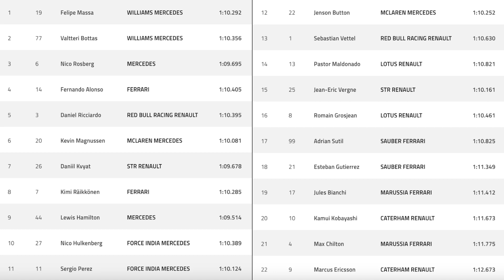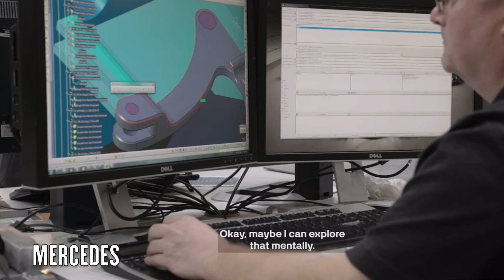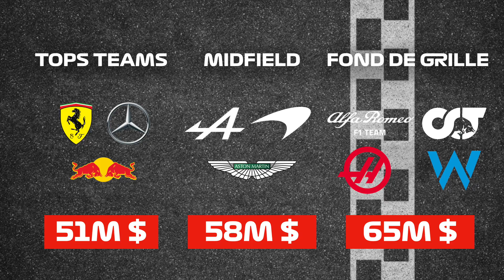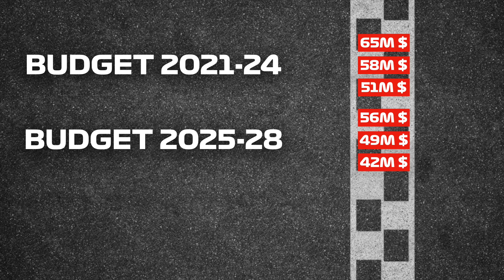LE CAPEX - UNE AUTRE RESTRICTION DU BUDGET EN F1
Aujourd’hui, on se penche sur une restriction du budget méconnue en Formule 1 : le CAPEX. Elle vient s’ajouter au budget cap, pour encadrer les dépenses relatives aux infrastructures. Voici comment ça fonctionne !

Images : @MercedesAMGF1

00:00 - Intro
00:25 - Le budget cap, une solution efficace
03:33 - L’importance des infrastructures
07:22 - Le Capital Expenditure
10:32 - Outro